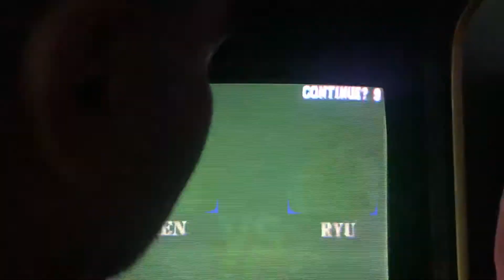Street Fighter II' - Champion Edition 19 Haziran 2022 (1)